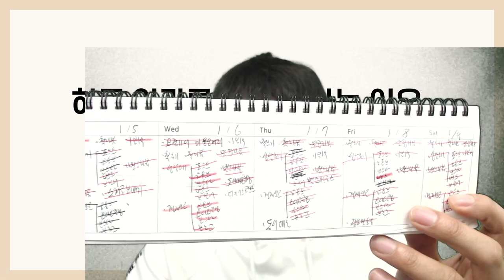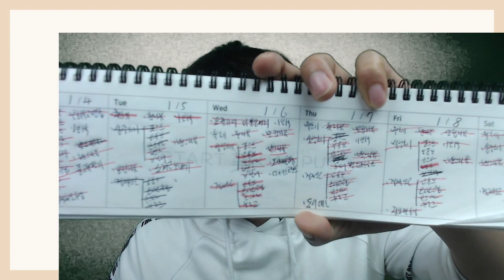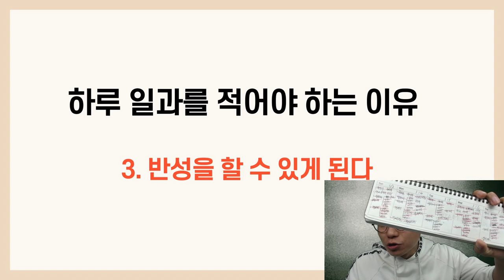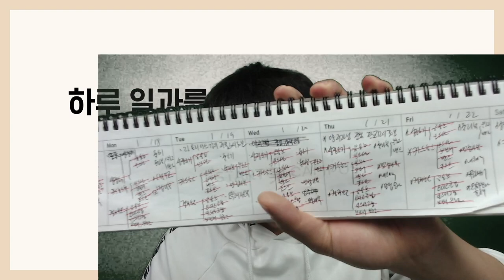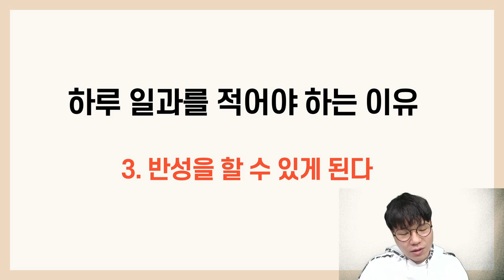하루일과를 반드시 적어야 하는 이유